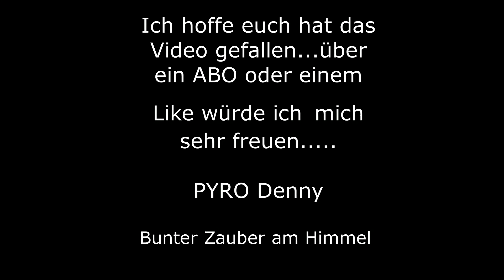Argento Ammandra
Hier im Test seht ihr die Argento Ammandra.
Leider hat es zum Zeitpunkt geschneit, daher kann es sein das die Aufnahmen etwas verwischt sind.

Preis: ca.13€

Hersteller: Argento

Artikeldetails:
Verkaufseinheit: 8 Stück
Brenndauer: 21s
Kaliber: 30mm
Schusszahl: 13
Schussform: gerade
Bruttogewicht:--
NEM: 260g
Produktklasse: F2 (ehemals Klasse II)
Gefahrengut: 1.4G